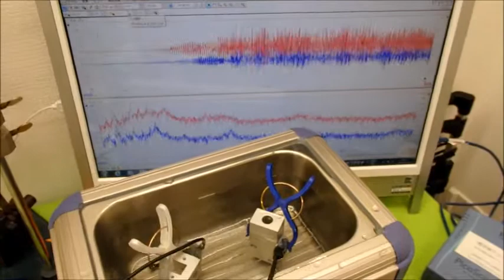超音波の音圧測定解析システム ultrasonic-labo